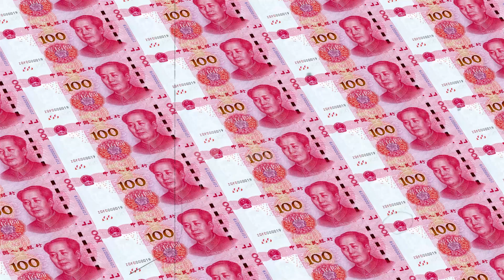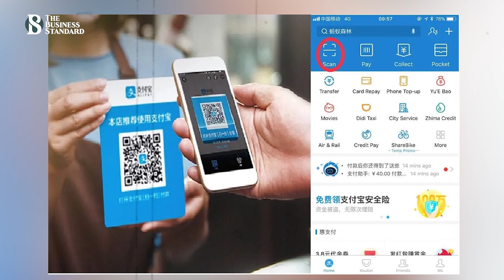চীনের মুদ্রা লেনদেনের অনুমতি পেল মাস্টারকার্ড | Mastercard | Chinese currency |The Business Standard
MasterCard gets permission for Chinese currency transactions
ক্যাশলেস সমাজের দিকে দ্রুত অগ্রসর হচ্ছে শি চিনপিংয়ের দেশ। বর্তমানে দেশটির ৯০ কোটি ৪০ লাখের বেশি মানুষ অনলাইন ট্রানজেকশনের নানা মাধ্যম ব্যবহার করছেন। ৪৪ কোটি ৪০ লাখের বেশি অনলাইন শপিং মল এবং আউটলেটে অনলাইন পেমেন্টের সুযোগ রয়েছে। বার্ষিক মোট পেমেন্টের সাড়ে ৮৭ শতাংশই হয় এর মাধ্যমে। এ বাজারে সরাসরি প্রবেশের সুযোগ পাচ্ছে মাস্টারকার্ড।